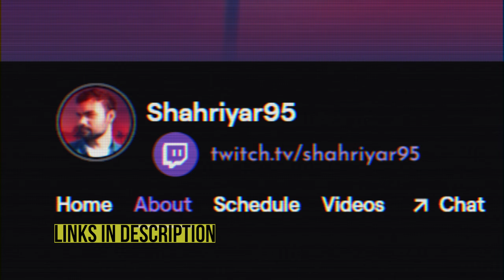Battlefield 2042 Twitch Highlights | Portal Modes and More!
Today in Battlefield 2042 I share some clips from my twitch stream last sunday, where I play some custom Portal modes and enjoy some random killstreaks in between sit back and relax! and time stamps are listed below!

0:00 Meme
0:07 Intro
3:38 Qatar All Out
12:13 WW2 vs. BC Russians
27:49 1942 El-Alamein
38:14 Orbital
48:12 Kaleidoscope
1:03:05 Customization
1:08:03 Discarded
1:19:28 Noshahr Canal Custom mode

🔸 My PC Rig/Set-up 🖥
         •Main Computer•
           -RAM: Oloy 64 GB Ram
           -MoBO: MSI B550 Plus
           - 1x Sabrant Rocket 2tb NVME SSD
           -2x SSD 500 GB Samsung EVO
           -1x SSD 2TB Samsung EVO
        •Audio•
            -Microphone: Floureon BM-800 Condenser Microphone:
            -Audio Interface: Focusrite Scarlett Solo (2nd Gen)